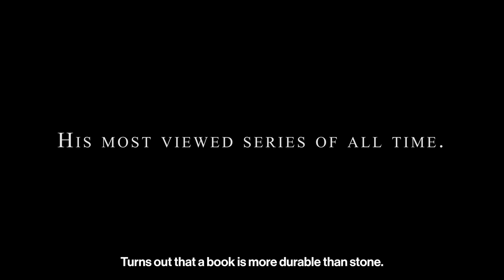Exodus with Jordan Peterson | Official Trailer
In this series, Dr. Jordan B. Peterson engages in a round table discussion with six other scholars to read Exodus and discuss what it means, and why it remains significant thousands of years after it was written.

Scholars at the table are Dr. Douglas Hedley (Professor of the Philosophy of Religion, Cambridge University), Dr. Os Guinness (English Author and Social Critic), Dr. James Orr (Assistant Professor of Philosophy of Religion, Cambridge), Dennis Prager (author of the Rational Bible Series, Co-Founder of PragerU), Dr. Stephen Blackwood (President of Ralston College), Gregg Hurwitz (novelist, screenwriter, and comic book creator), and Jonathan Pageau (Christian thinker and artist).